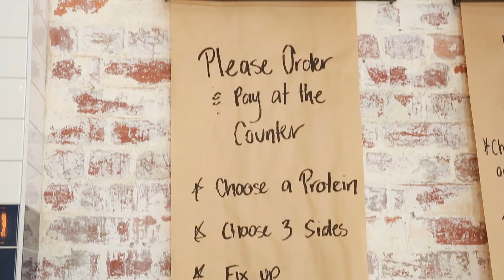The Deli Counter - Fresh From Scratch, Daily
"Fresh from scratch, daily" - Eitan Doron, Chef at The Deli Counter.

This clip highlights how The Deli Counter turns fresh ingredients into tasty Mediterranean food every day of the week.

211-213 Queen St, Melbourne VIC 3000.